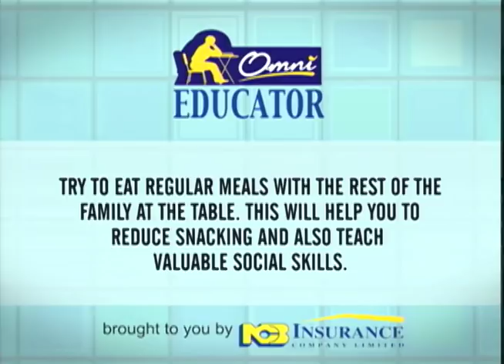Meadowbrook Preparatory vs George Headley Primary - Finals - Jnr. SCQ - Dec 12 2017